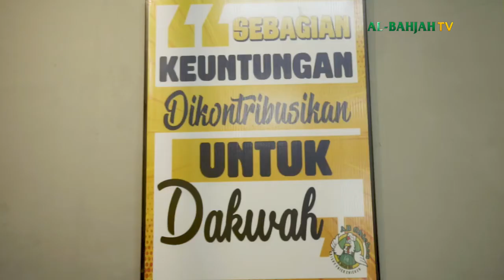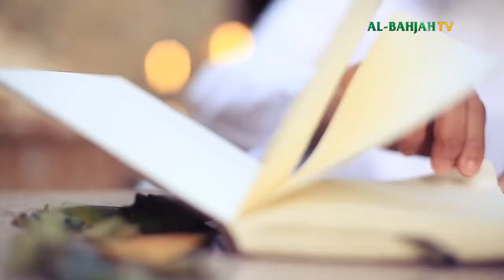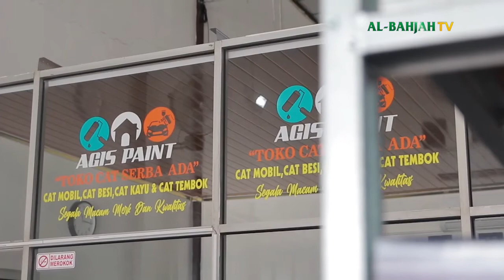Teladan Anak Sholeh, Kak Fauzan, Sejarah Nabi SAW Periode Mekkah Sebelum Isra Mi'raj, Al-Bahjah TV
Teladan Anak Sholeh, Kisah Para Nabi dan Rosul, Tema : Sejarah Nabi Muhammad SAW Periode Mekkah Sebelum Isra Mi'raj, bersama Kak Fauzan, dari Al-Bahjah TV